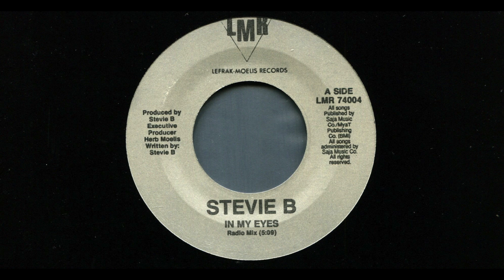STEVIE B / IN MY EYES (RADIO MIX) / 1989 / A-SIDE / 7'' VINYL / 80'S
*STEVIE B
*IN MY EYES (RADIO MIX)
*1989
*LMR
*LMR 74004